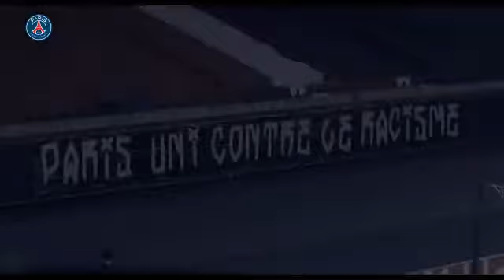PSG - Başakşehir maçı öncesi tarihi anlar! No To Rasicm...